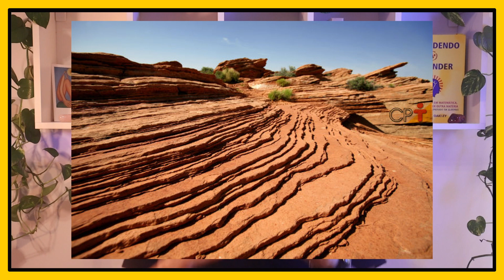Geografia: Degradação e Conservação do Solo | Brio Educação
Degradação e Conservação do Solo

Vamos estudar sobre a Degradação e Conservação do Solo nessa aula. Bora??

🤔 Gostou? Comenta aí 👇🏼